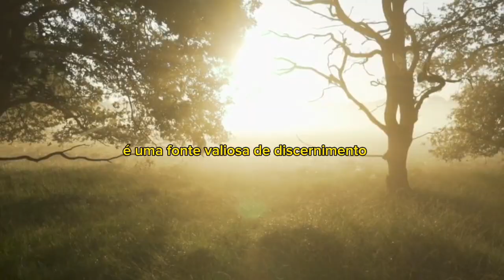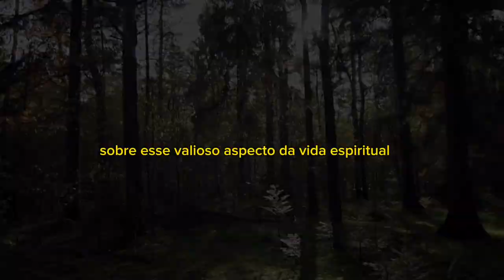como obter sabedoria segundo a Bíblia#reflexao